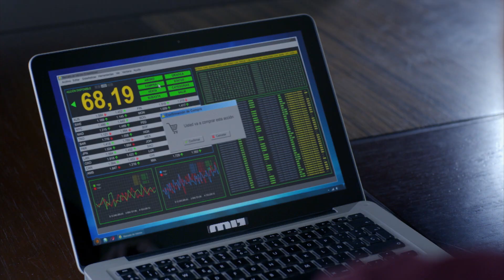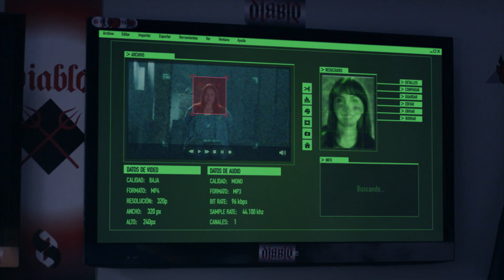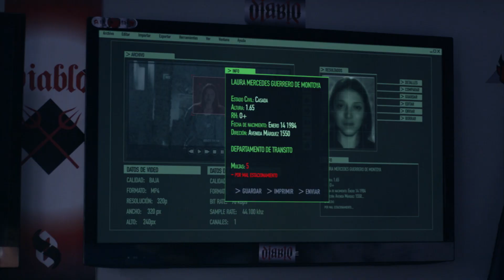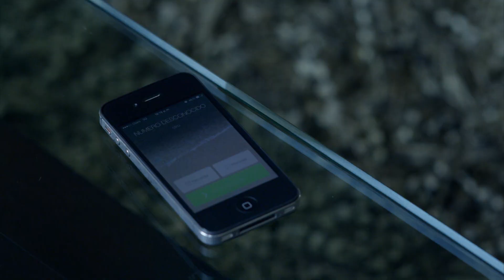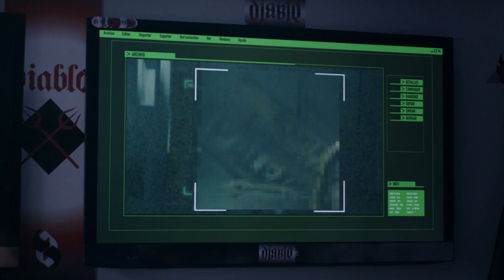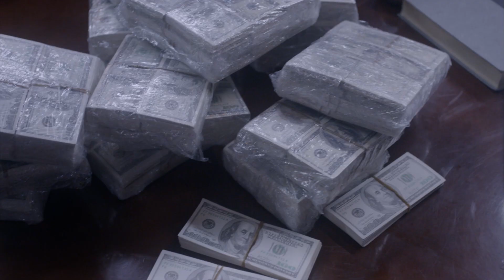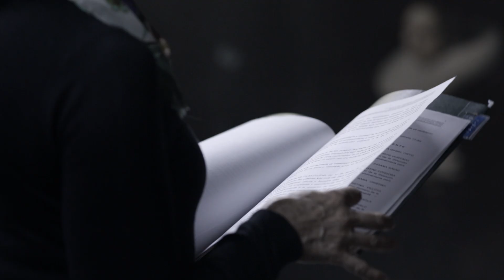Palabra de Ladrón, Capítulo 4: “Falsos” - Teleantioquia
La joven esposa de un corredor de Bolsa es secuestrada. Su esposo trata de rescatarla y el caso es tomado por Ángeles.